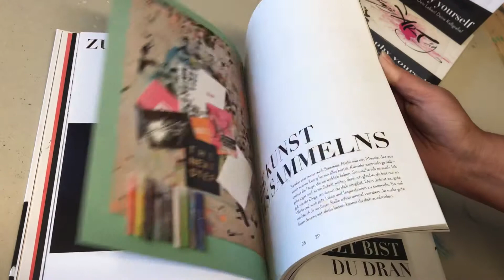Calligraphy yourself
If you are looking for the right words and sometimes get suck into your box...